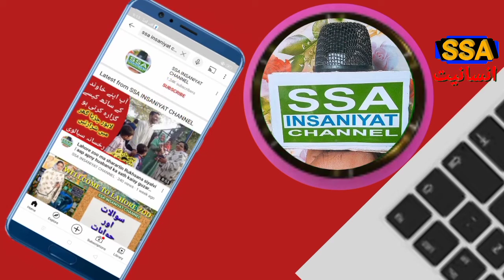Fiyaz ul Hassan chohan Wife two of devoce | fiyaz ul Hassan ny Quran pe hath dono Wife ko talk | SSA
Welcome to SSA-INSANIYAT-CHANNEL hub for Pakistani contact now serving the US!

Chohan Bhut buri hoi hay tery nall'' Uzma Bukhari Aur Fiyaz Chohan ki aik dosry ko jugtain

Fayaz-Ul-hassan chohan offers Uzma Bukhari to hold a joint press conference

Uzma Bukhari Aur Fiyaz ul Hassan chohan ke darmiyaan dilchasb batin

fayyaz ul hassan chohan

 fiaz ul hassan chohan

 fiaz ul hassan chohan visit jail

fiaz ul hassan chohan indian media

fiaz ul hassan chohan and uzma bukhari

 fiaz ul hassan chohan on amanullah death

 fiaz ul hassan chohan in mazaaq raat latest

 fiaz ul hassan chohan visit jail faisalabad

 fiaz ul hassan chohan jiye bhutto

fiaz ul hassan chohan ribbon

Fiyaz ul Hassan chohan nay Quran pe hath rakh kar kaha k main apni dono bv ko takaq shekh Rasheed nay Meri ezzat ko tar tar Kiya